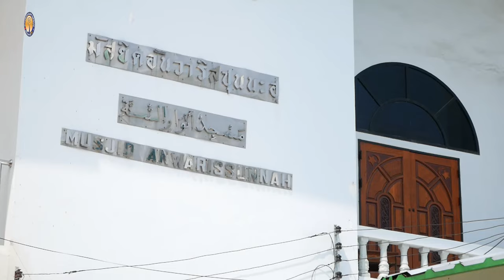AH 4601 ศอฮาบะฮฺสหายของท่านนบี โดย อาจารย์อบูบักร ฉิมวิเศษ